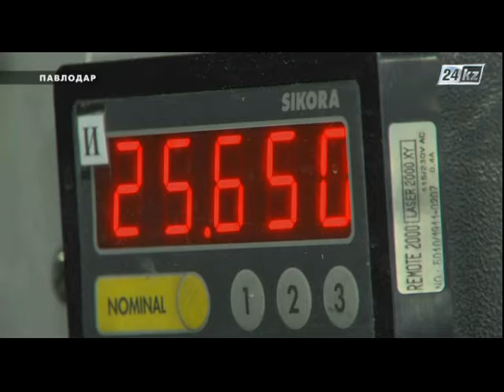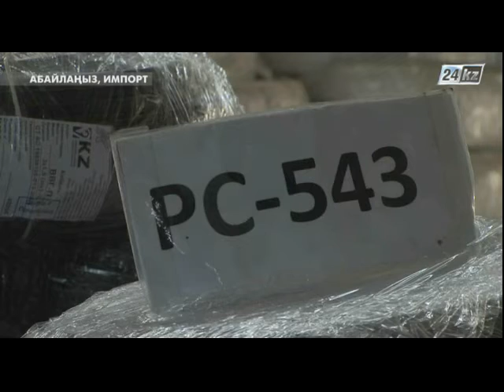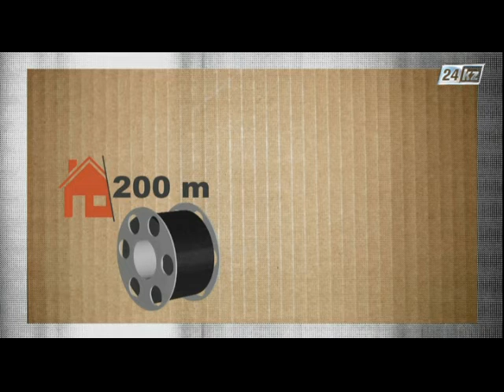Абайлаңыз, импорт! Сіз бен бізді байланыстыратын сымдар